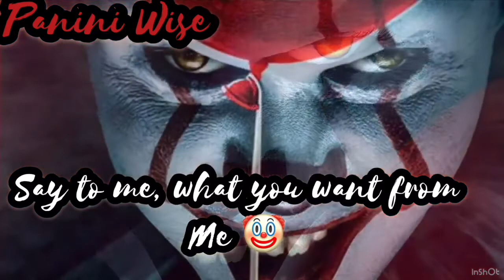Panini Parody- PaniniWise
Our channel uses popular songs that is changed similar to the popular game called MadLibs. We change the phrases of the song by replacing some words. This channel can be used for impressions, laughter, and overall a fun challenge. If you have any song requests, reply in the comments. If you would like to use it then just give our channel a shoutout and list it in the bio.

Song
Panini
Artist
SME (on behalf of Columbia); UMPI, BMI - Broadcast Music Inc., LatinAutor, UMPG Publishing, LatinAutor - UMPG, ARESA, UNIAO BRASILEIRA DE EDITORAS DE MUSICA - UBEM, CMRRA, BMG Rights Management, and 6 Music Rights Societies

Album
IT (Original Motion Picture Soundtrack)
WMG (on behalf of WaterTower Music); LatinAutor - UMPG, UMPG Publishing, ASCAP, UMPI, UNIAO BRASILEIRA DE EDITORAS DE MUSICA - UBEM, CMRRA, LatinAutor, and 5 Music Rights Societies